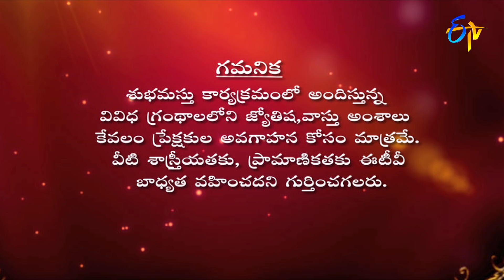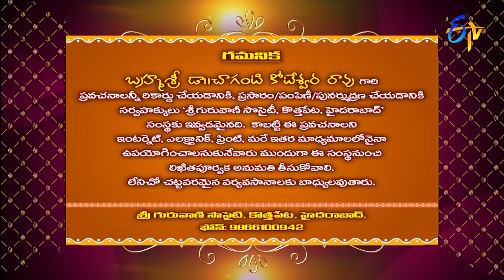Subhamastu | 14th May 2021 | Full Episode | ETV Telugu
Reputed religious followers preach on Graha Phalam, Gruha Bhalam, Srirasthu and the glory of Pooja Mahima preached by Chaganti Koteswara Rao by quoting various shlokas and philosophical words.